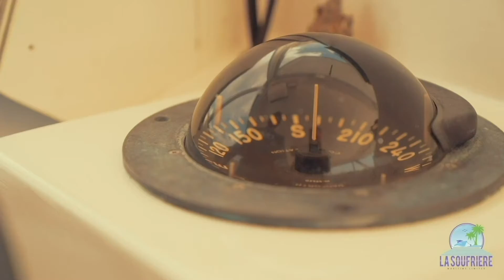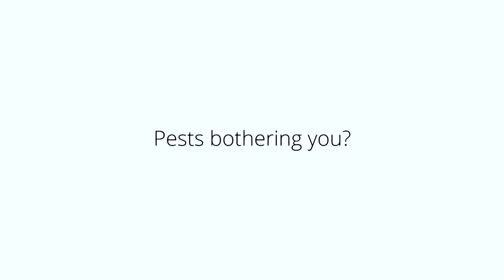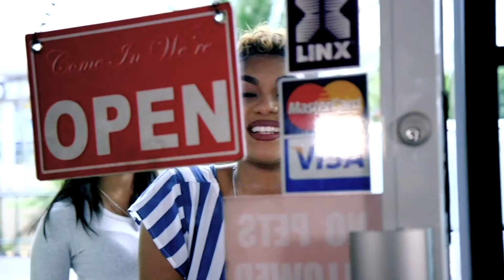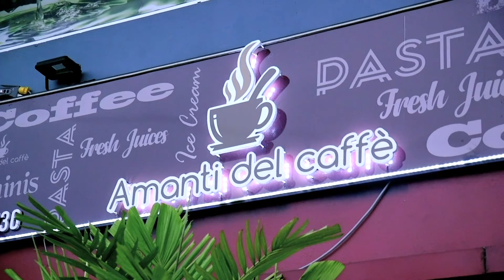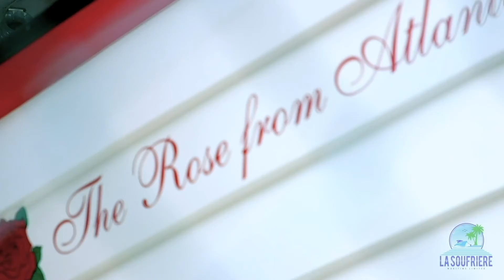Ascension Football Show S03Ep3